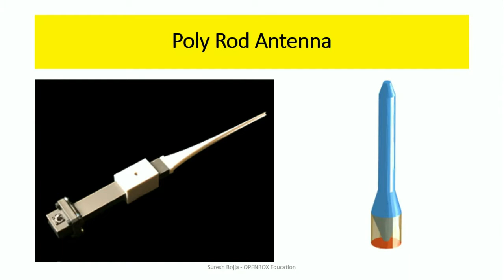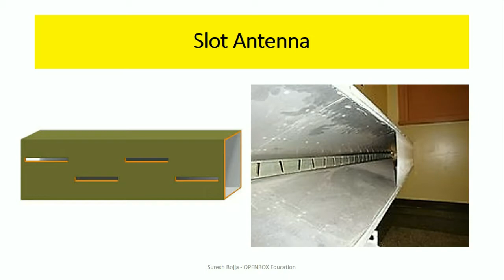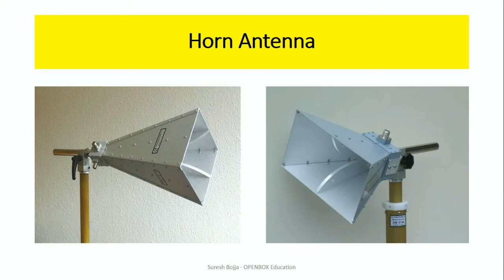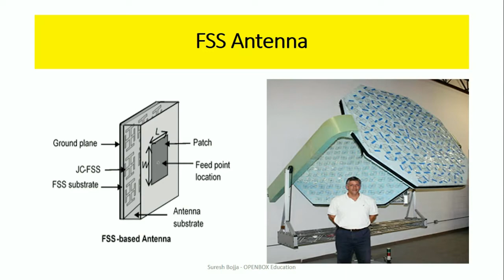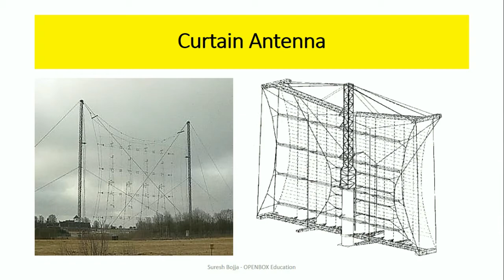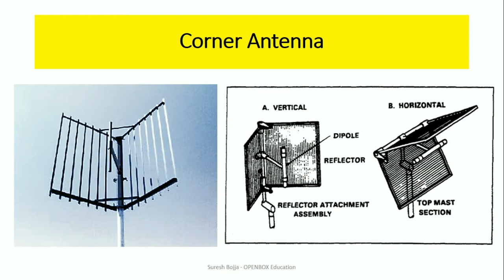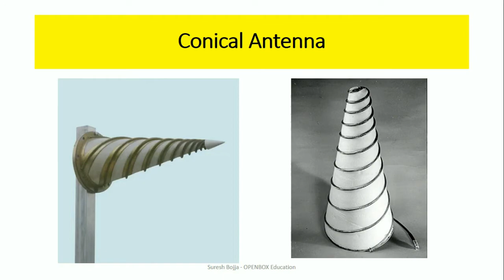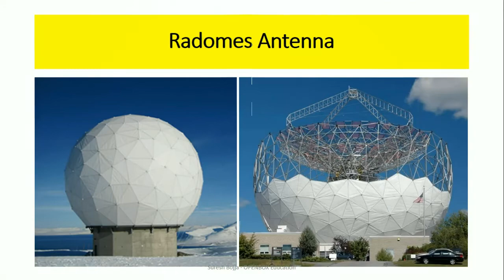Know about - Types of Antennas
Suresh Bojja
Department of ECE
OPEN BOX Education
loop antenna,
parabolic antenna
yagi uda antenna
w8jk antenna
poly rod antenna
rhombic antenna
slot antenna
spiral antenna
stub antenna
lenses antenna
patch antenna
horn antenna
helical antenna
folded dipole antenna
FSS Antenna
curtain antenna
corner antenna
conical antenna
bi conical antenna
beverages antenna
radomes antenna
log periodic antenna
patch antenna